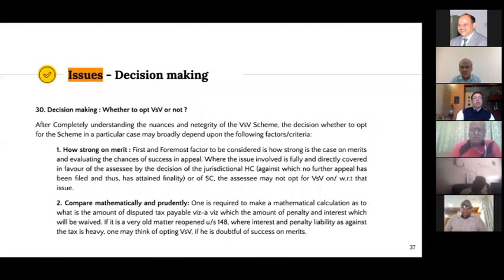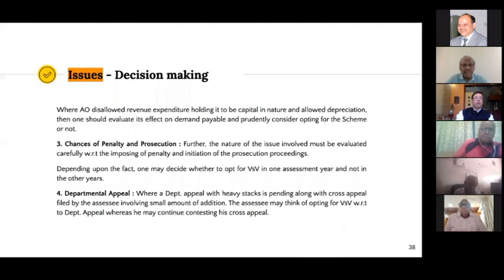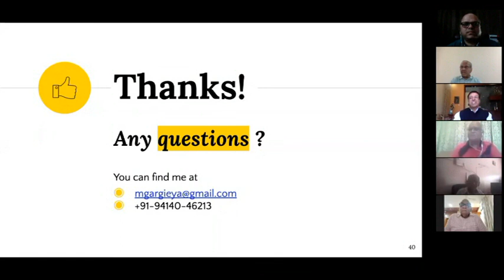Vivad Se Vishwas Act, 2020 (VSV) : Decision Making and Concluding Remarks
Vivad Se Vishwas Act, 2020

It does not constitute professional advice or a formal recommendation. While due care has been taken in preparing this document, the existence of mistakes and omissions herein is not ruled out. The author does not accept any liabilities for any loss or damage of any kind arising out of any inaccurate or incomplete information in this document nor for any actions taken in reliance thereon. No part of this video/document should be distributed or copied (except for personal, non-commercial use) without express written permission of the author.